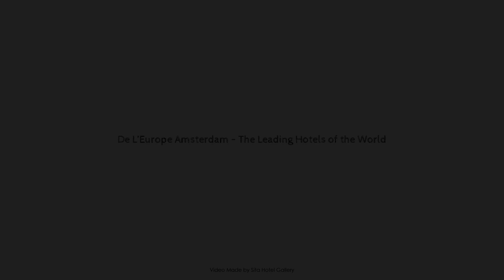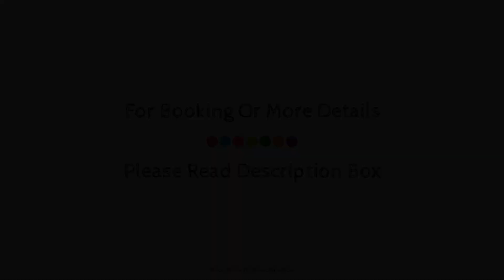De L’Europe Amsterdam – The Leading Hotels of the World, Netherlands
About Property:
Ideally located in the Amsterdam-Centrum area, De L’Europe Amsterdam – The Leading Hotels of the promises a relaxing and wonderful visit. The property has everything you need for a comfortable stay. Free Wi-Fi in all rooms, daily housekeeping, gift/souvenir shop, private check in/check out, ticket service are on the list of things guests can enjoy. Designed for comfort, selected guestrooms offer closet, towels, carpeting, wooden/parqueted flooring, clothes rack to ensure a restful night. To enhance guests' stay, the property offers recreational facilities such as fitness center, sauna, indoor pool, spa, massage. No matter what your reasons are for visiting Amsterdam, De L’Europe Amsterdam – The Leading Hotels of the will make you feel instantly at home.
Searching For
1. De L’Europe Amsterdam – The Leading Hotels of the World
2. De L’Europe Amsterdam – The Leading Hotels of the World Virtual Tour
3. De L’Europe Amsterdam – The Leading Hotels of the World Rooms
4. De L’Europe Amsterdam – The Leading Hotels of the World Amenities
5. De L’Europe Amsterdam – The Leading Hotels of the World Videos
6. De L’Europe Amsterdam – The Leading Hotels of the World Offers
7. De L’Europe Amsterdam – The Leading Hotels of the World Deals
Audio Credit:
Track Title: Reasons To Hope
Artist: Reed Mathis